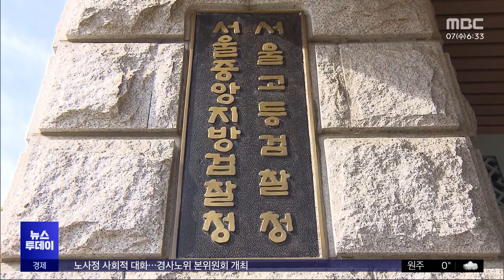'수사정보 뒷거래' SPC 임원·검찰 수사관 구속 (2024.02.07/뉴스투데이/MBC)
허영인 SPC 회장 등 SPC 그룹에 대한 검찰 수사와 관련해 수사 정보를 빼돌리는 대가로 접대를 주고받은 현직 검찰 수사관과 SPC 그룹 임원이 어제 구속됐습니다.